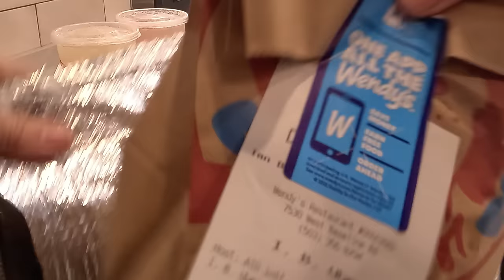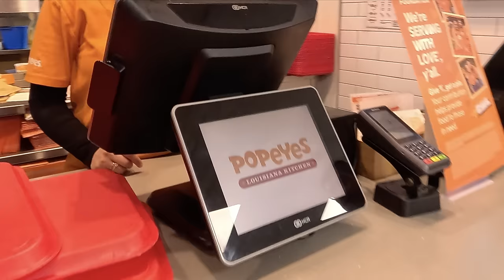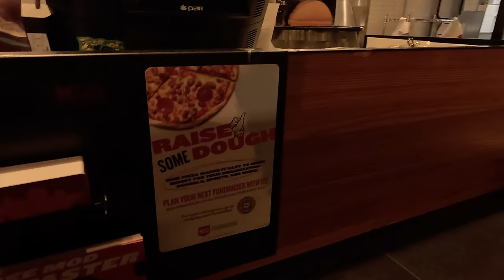How Many Orders Can You REALLY Complete Per Hour? | DoorDash, Uber Eats, and Grubhub Ride Along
How many orders can you really complete within an hour? Join me for a Ride Along while I Multi App with Uber Eats, Doordash, Grubhub, and Walmart Spark Driver.

➡️ 💰 *SOLO - Tracking mileage/ expenses, optimizing your income, and guaranteeing your pay (in certain cities), Filing TAXES and much more!

➡️ 💰 *SPARK DRIVER - Sign up to be a Spark Driver Here:*
👉 Once Approved, install the Spark Driver app and complete the in-app setup using my referral code *ridealongwithbri* so that we can both earn an incentive once you complete enough Spark trips! Note: Incentive details will be shared with you within 1 day of finishing app setup.

🎥 *Body Camera:*
🔦 *Keychain Flashlight 3-Mode 650 Lumens Rechargeable :*
⚠️ *SABRE RED Pepper Spray Keychain:*
*Black Lanyard (attach pepper spray, flashlight, etc):*
*Flexible Spiral Wrist Bands (attach pepper spray, flashlight, etc.):*
*Universal Phone Mount:*
*Rubbermaid Carry Caddy (for drinks):*
*Beanie Hat With LED Light:*
*Half finger Mens/Womens Gloves:*